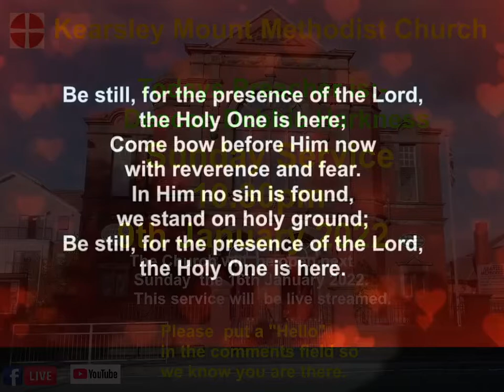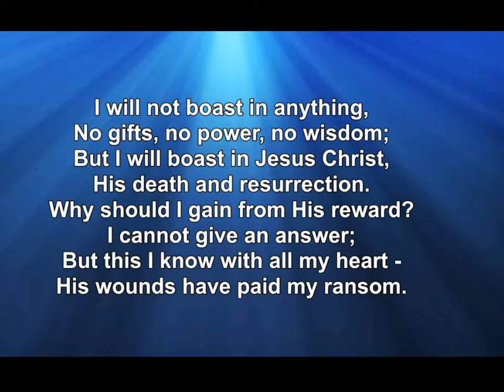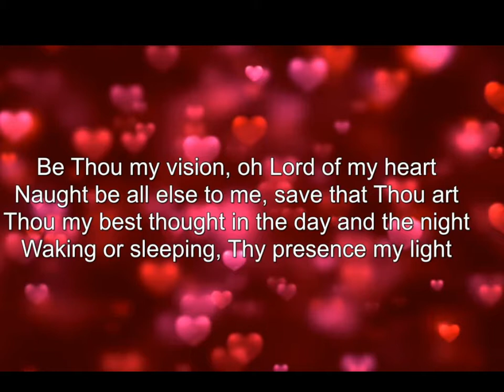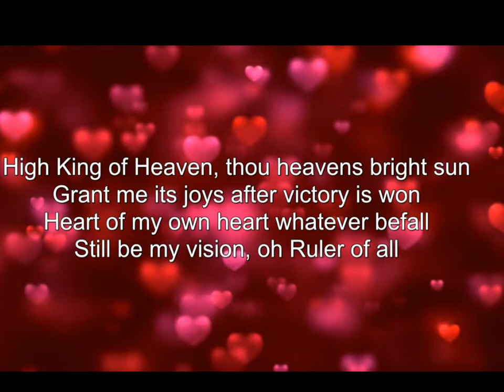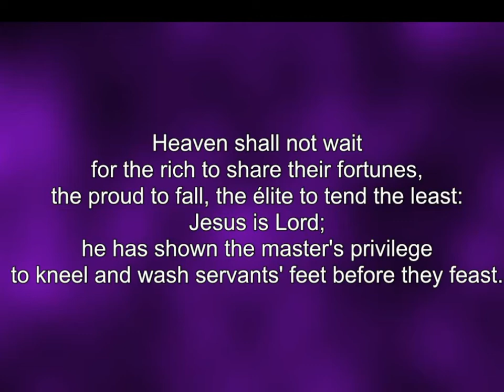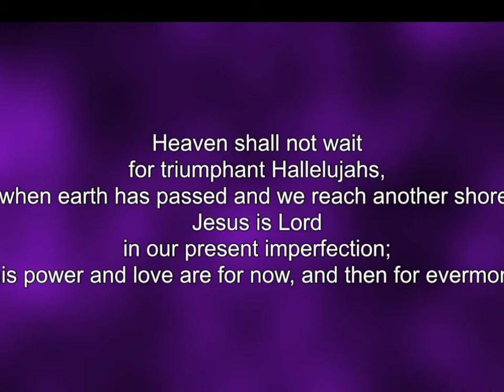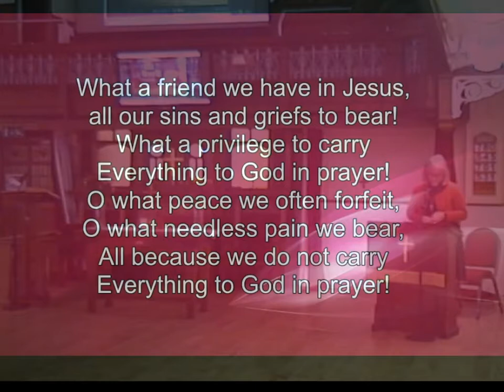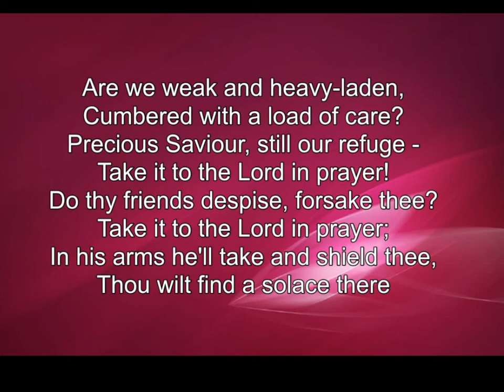KMMC Sunday Service 9th January 2022 Deacon Debbie Harkness